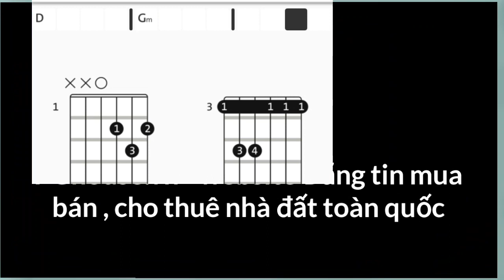Hoa cau vườn trầu / hướng dẫn guitar đệm hát Tone Gm